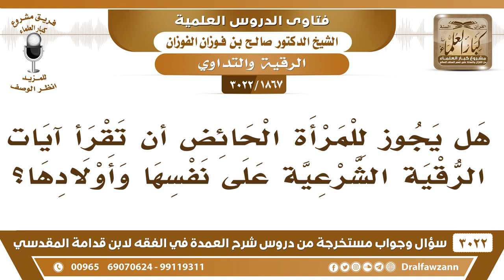[1867 -3022] هل يجوز للمرأة الحائض أن تقرأ آيات الرقية الشرعية على نفسها وأولادها؟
-"[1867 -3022] السؤال: هل يجوز للمرأة الحائض أن تقرأ آيات الرقية الشرعية على نفسها وأولادها؟
الجَوَابُ: الورد تقرأ آيات الورد، الصباح والمساء، وإذا أصيب أحد من أولادها تقرأ عليه ترقية، طيب هذا.
للاشتراك في قناة الشيخ صالح الفوزان

للاستفسار والإقتراحات والدعم
رئيس الفريق
لمشروع كبار العلماء